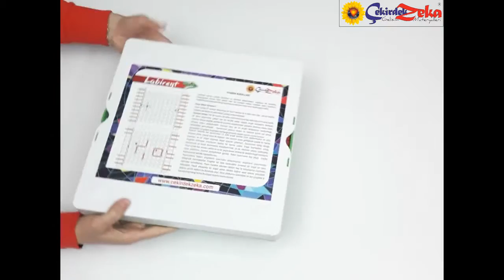labirent oyun tanıtımı çekirdek zeka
çekirdek zeka labirent zeka oyunu

NASIL OYNANIR ?
• 80 kareye bölünmüş bir oyun platformu
• 20 adet engel ve 4 adet oyun taşı, 2 adet hedef çubuğu
• Oyunun eşsiz tasarımı ile taşlarınız kaybolmayacak.
• Oyun kasasının yan kısımlarında 2 adet kapaklı taş haznesi bulunmaktadır.
• OYUNUN HEDEFİ piyonu karşı taraftaki herhangi bir kareye rakibinden önce ulaşmaktır.
• 2 ya da 4 kişi ile oynanabilen zevkli bir strateji oyunu.
• Dünya çapında turnuvaları düzenlenmekte olan bu oyun ülkemizde hızla yayılmaktadır.
• Oyuncular ya piyonu hareket ettirir ya da bir adet engel taşını kendi stratejilerine
göre uygun bir yere koyar. Engel taşları iki kareyi tam kapatacak şekilde yerleştirililr
araya koyulamaz.
• Rakip oyuncunun geçebileceği en az bir yer bırakılmak zorundadır. Rakip hapsedilemez.
• Engel taşları ile kendinize bir koridor da oluşturabilirsiniz

HEDEF KAZANIMLAR
• Dikkat dağınıklığının giderilmesine yardımcı olur.
• Stratejik düşünme becerisini geliştirir.
• Sebep sonuç ilişkisi kurabilme yeteneğini arttırır.
• Sosyalleşmeyi ve girişkenliği arttırır.
• Kırılganlığı azaltır.
• Planlı hareket etme becerisini geliştirir.